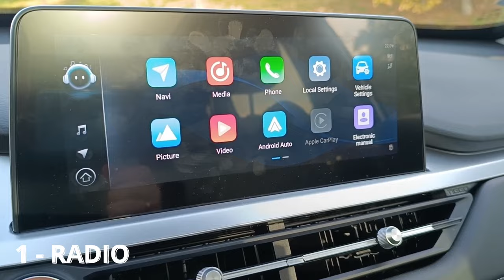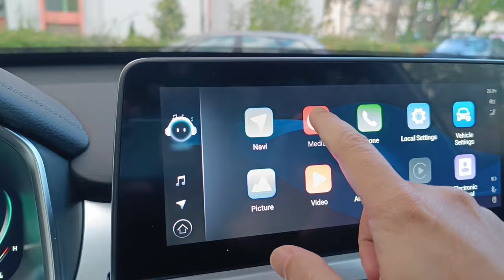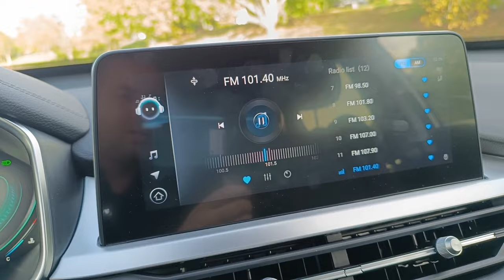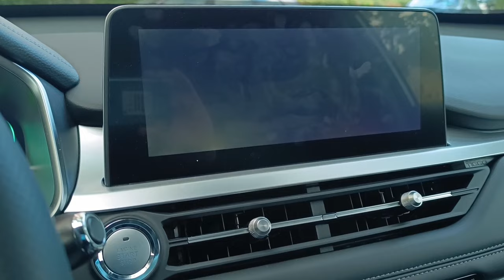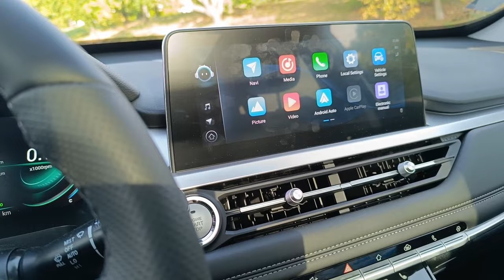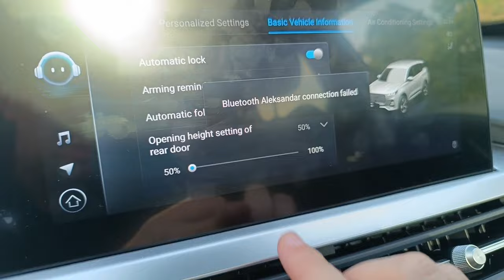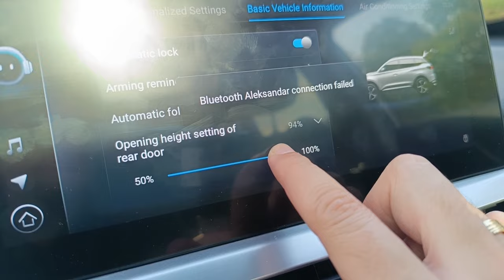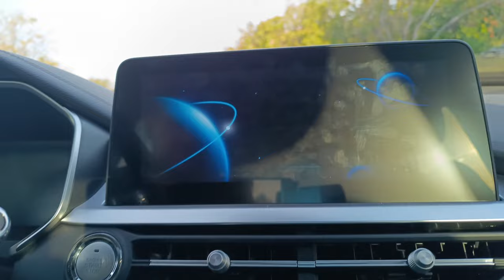8 stvari koje mi se ne sviđaju - Chery Tiggo 7 Pro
Kao vlasnik Chery Tiggo 7 Pro automobila podeliću sa vama dobre i loše strane ovog automobila.
Pokušaću da dođem i do drugih vlasnika Chery automobila, bilo da je u pitanju Tiggo7Pro, Tigo8Pro, ili FX.
Pošto je sve ovo novo u Srbiji, ideja mi je da dobijemo iskrene utiske pravih vlasnika.
Trudiću se da što redovnije izbacujem klipove.

Iskustva ću podeliti u više klipova da bi bilo lakše za praćenje.

Sve možete pratiti i na Instagramu i Fejsbuku.